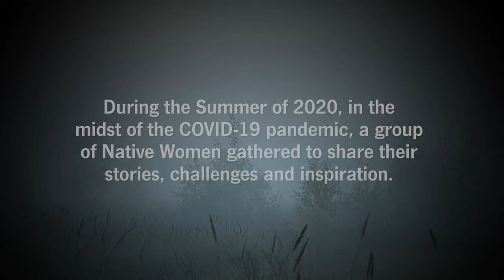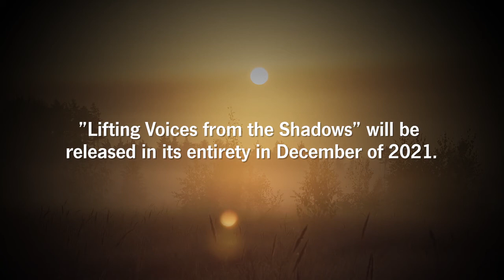"Lifting Voices from the Shadows" Trailer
Happy Indigenous People's Day!

PHA present to you the trailer for "Lifting Voices from the Shadows".
Lifting Voices from the Shadow is an opportunity for Northern Arapaho women to share their personal experiences with voting and address contemporary issues.

This is the first opportunity that Northern Arapaho women have had to share their stories with the public.

The Northern Arapaho lived in the Cache la Poudre River basin for centuries before the United States military forcibly removed the tribe to Wyoming in the 1870s. It is vital that Northern Colorado communities learn the stories of the people whose historic and spiritual homeland is the Cache la Poudre River. Doing so can help people properly understand the complicated history and ecology of the region.

The Poudre Heritage Alliance (PHA), nonprofit managing entity of the Cache la Poudre River National Heritage Area (CALA), is collaborating with Colorado State University’s Native American Cultural Center, the National Heritage Areas Program, and the Northern Arapaho tribe to compile stories from Northern Arapaho women.

Indigenous women did not gain the right to vote in 1920. It was not until the Snyder Act passed in 1924 that Indigenous Americans earned their full U.S. citizenship, though some states continued to deny Indigenous Americans their enfranchisement as late as 1962.

Thanks to the grant support, PHA will create more educational videos and interpretive materials, and share relevant content about the promises and failures of the 19th Amendment.

The full interview will be released December 2022.
Read more about Lifting Voices From the Shadows,
view the oral histories, and see our previous webinar